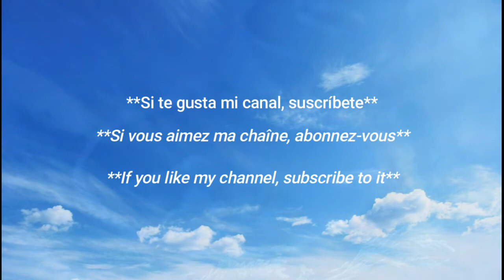belleza italiana /✨La hermosa italiana 🇮🇹 ✨ ♥️ / Hot Italian Weather Girl 🇮🇹 🔥/Alessandra Giubilato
La chica del clima Alessandra Giubilato / Mejor figura en redes